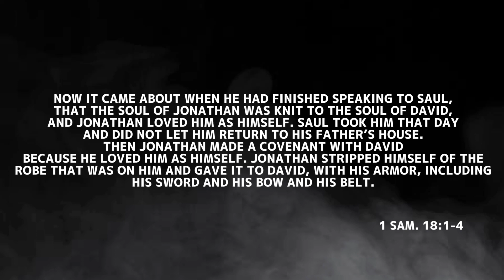The Discipline of Friendship | Manhood Mondays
Hey Fellas! We're back! Let’s start the week off right with another Manhood Monday Devotional with Pastor @aaronmoore_88!